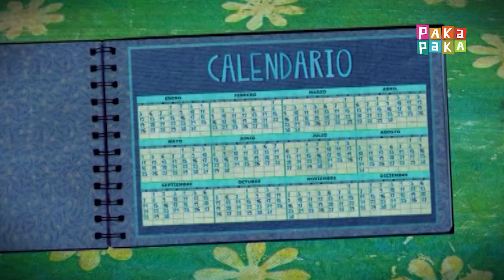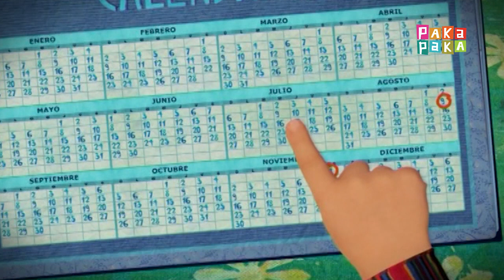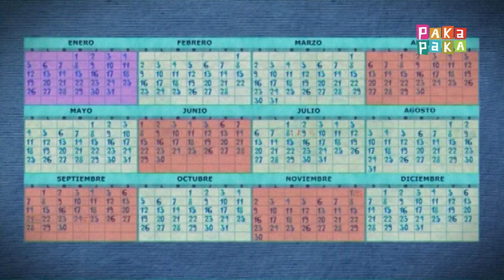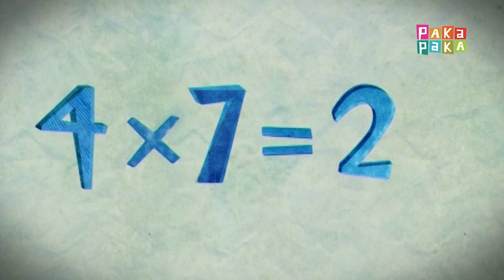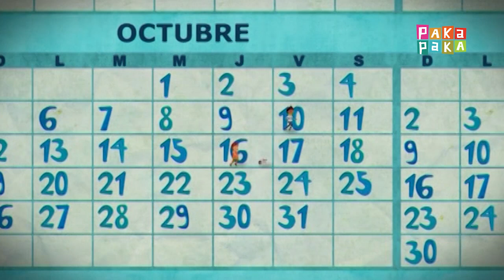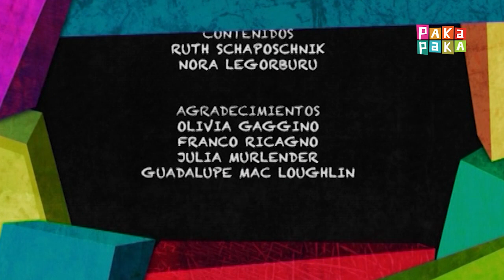Por más aventuras: La agenda de Mica - Canal Pakapaka